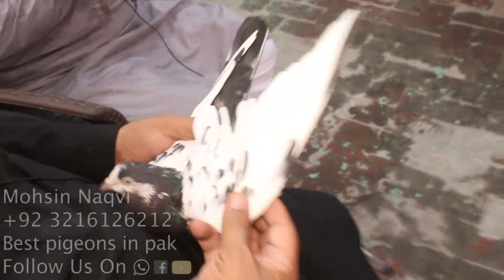اندھیرے میں بیٹھنے والی روشن بریڈ | Mohsin Naqvi : 🇵🇰+92 321 6126212🇵🇰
اندھیرے میں بیٹھنے والی روشن بریڈ
Best pigeons in pak
Rampuri sialkoti qasoori kamagar Faqeer Gul Kabooter Teddy Dub walay Golden  lalpari chat wali Wehshi Chohay Ferozpuri Royle teddy Imam deen Ali walay Bateray Dobaaz Zaakh pigeons breeds.